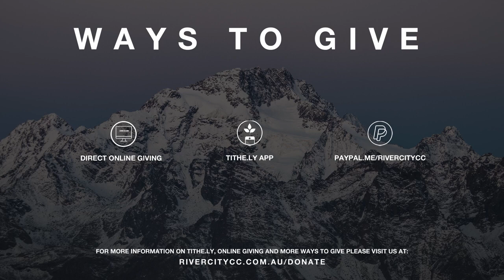TRUST GOD - IN THE STORM || Ps. Nico Smit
If this broadcast has blessed you, please consider partnering with us to help spread the gospel to all of creation!